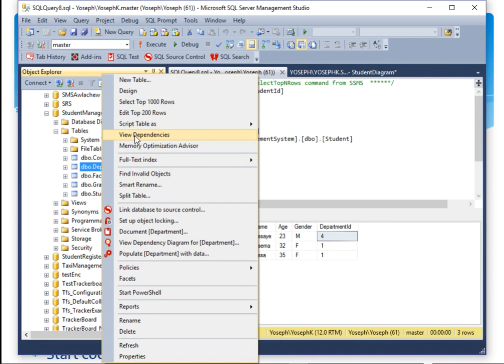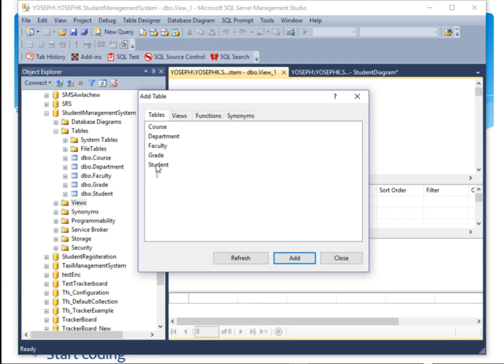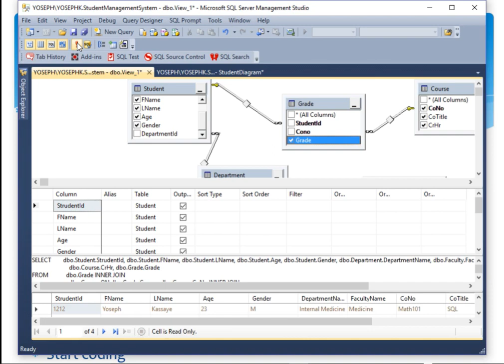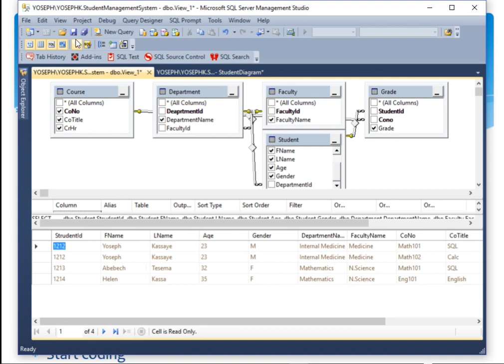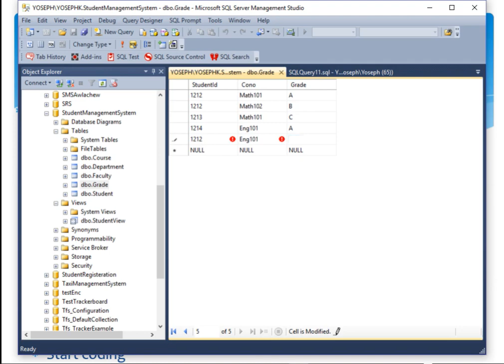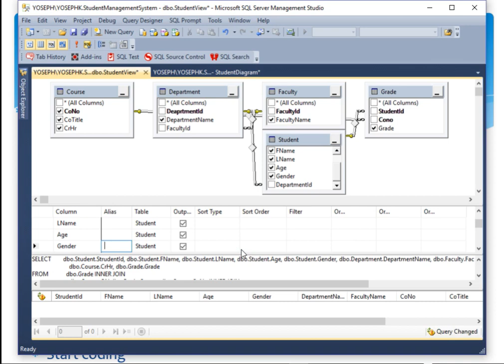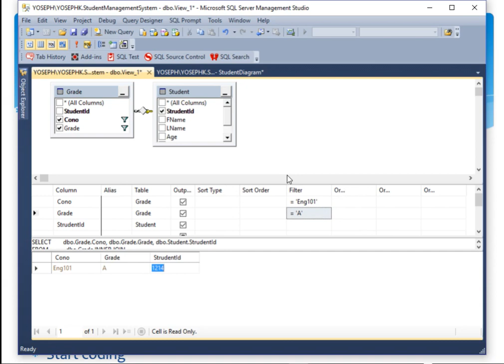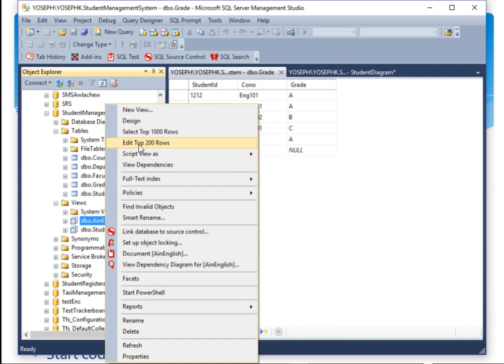SQL Server in Amharic Part 10- Creating Relationship